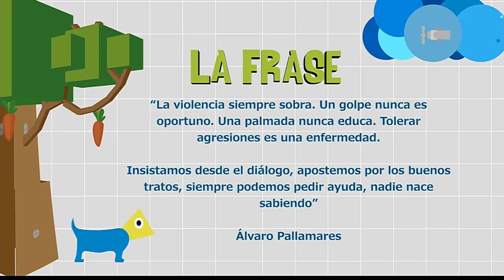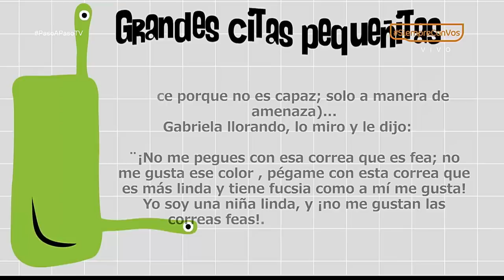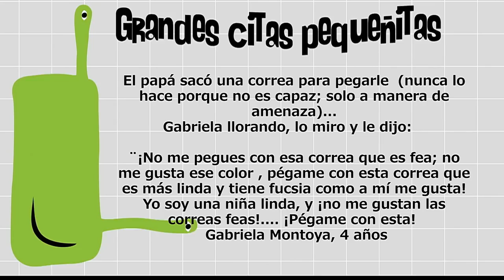No a la pela [Paso a Paso TV] Telemedellín